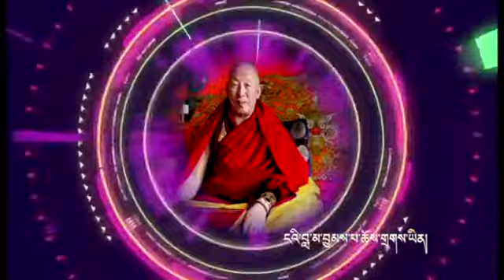Ds new song in Tibet 2018 06 25